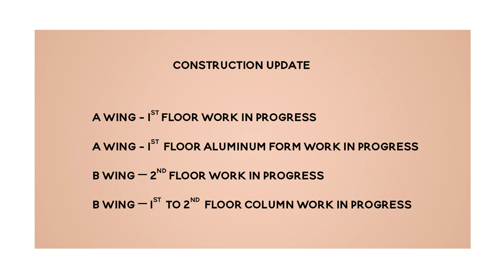Dosti Mezzo 22, Sion | Construction Update as on January, 2023